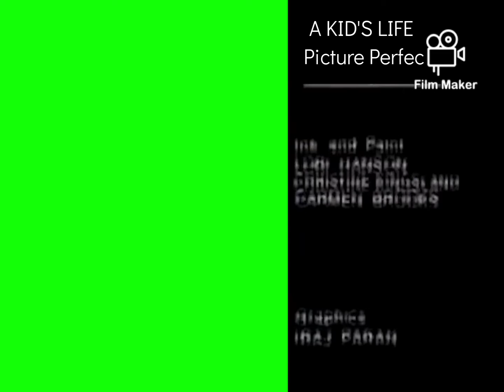what a cartoon credits with green screen (raiden neo conge 2 version)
a gift for raiden neo conge 2